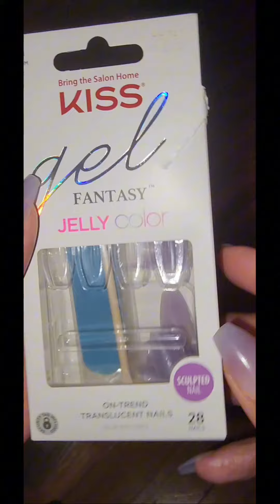RAINY DAY SALON NAILS 💅 RELAXING MUSIC and Just looking CUTE for my HUSBAND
hi, welcome to the community!
I wanted my nails done but was not in the mood to go out to the nail salon! remember I had a nail kit and decided to use it! at home with my husband, feeling cute💕🦋

 renew your mind, stay positive! The Most High loves you, continue to seek Him and He will give you the desires of your heart ❤️

 until my next video stay blessed